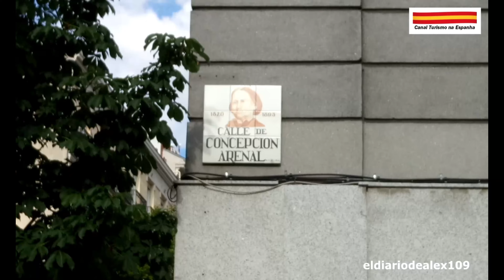Plaza de Santa Maria Soledad (Plaza de la Luna) el diario de alex Canal (Turismo na Espanha)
Plaza de Santa Maria Soledad Torres Acosta (Plaza de la Luna)
Madrid
España